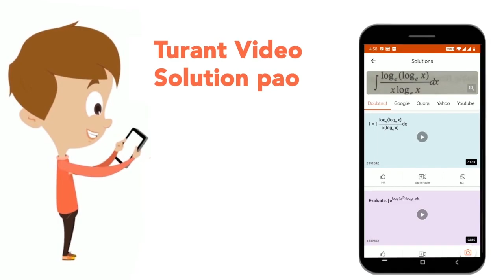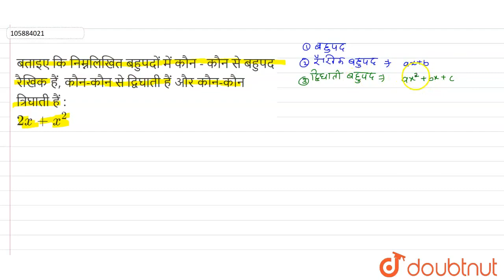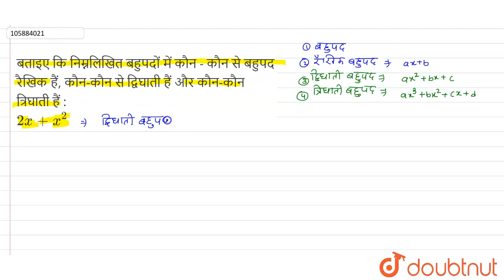बताइए कि निम्नलिखित बहुपदों में कौन - कौन से बहुपद रैखिक हैं, कौन-कौन से द्विघाती हैं और कौन-कौन...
बताइए कि निम्नलिखित बहुपदों में कौन - कौन से बहुपद रैखिक हैं, कौन-कौन से द्विघाती हैं और कौन-कौन त्रिघाती हैं :2x+x^(2)
Class: 9
Subject: MATHS
Chapter: बहुपदों का गुणनखण्डन
Board:Bihar Board

👉 Have Any Query? Ask Us.